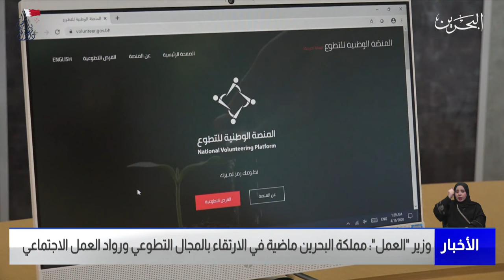البحرين مركز الأخبار : وزير العمل يؤكد أن مملكة البحرين ماضية في الإرتقاء بالمجال التطوعي 04-12-2021